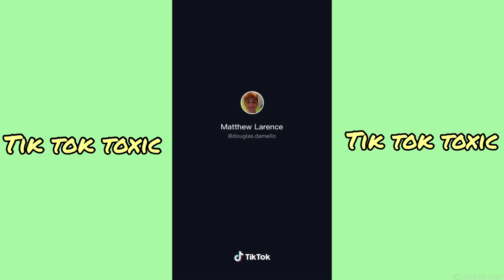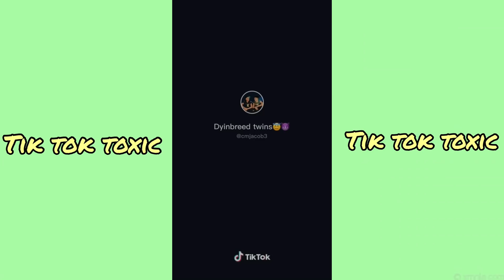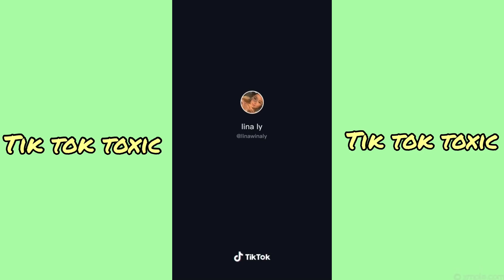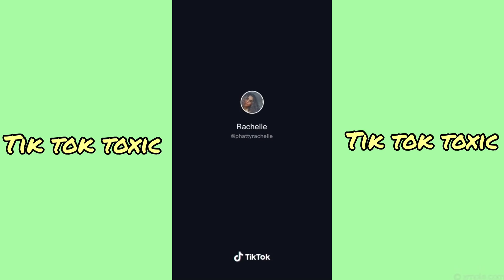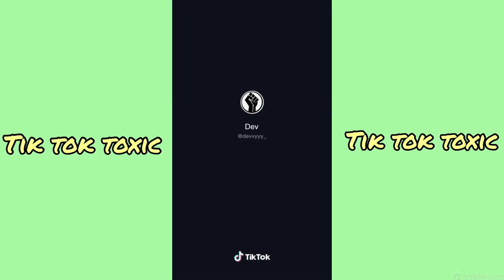Body Megan Thee Stallion ( body positivity trend ) Tik Tok Compilation